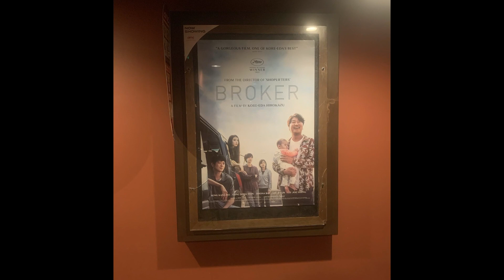Broker Review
You guys asked for it, so here it is; my review of Hirokazu Kore-eda's latest film, Broker! Have you guys seen this film or are interested in seeing it soon? Would love to know!